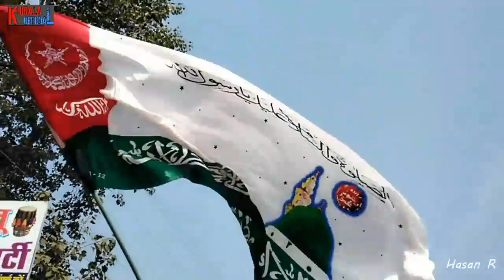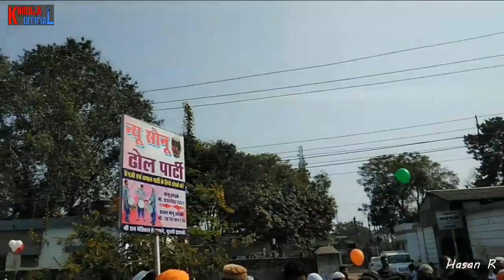Jashn-e-eid-Milad-un-nabi Itarsi 21/11/2018 Part-1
Jashn-e-eid-Milad-un-nabi Itarsi 21/11/2018